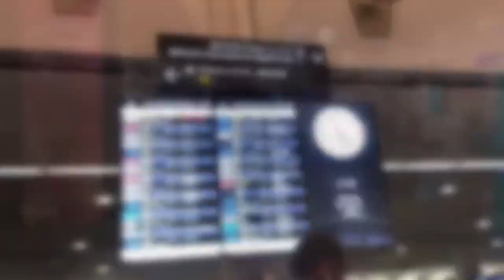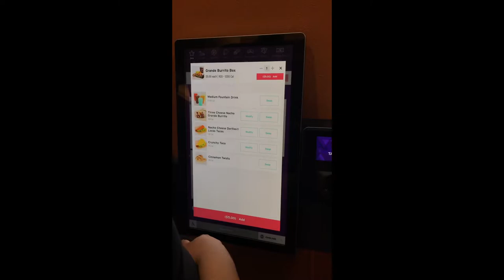Welcome to vlog #1 in Orlando, Florida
So us 8 kiwis have finally arrived in Orlando, Florida ready to kickstart our Disney careers and enjoy an American summer!! Although I don’t talk much in this video I’ll do my best to keep y’all updated with goss but I more interested in just capturing the good moments and adding a wee song in their to make a memorable life time song to make us think about this time.❤️ so without further ado Nau Mai Haere Mai Welcome to OUR Disney Channel🤙🏽

I will be back with more 🤞🏽😅